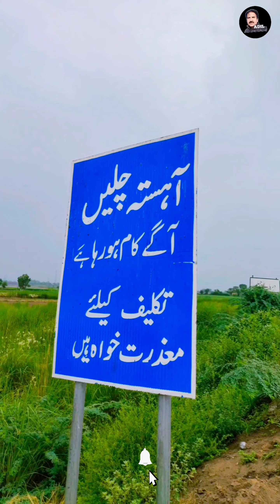comedyandfunmyfirsttrainranonme intiyazajmatcomedydance comedyvideos fun intiyazajmatcomedy